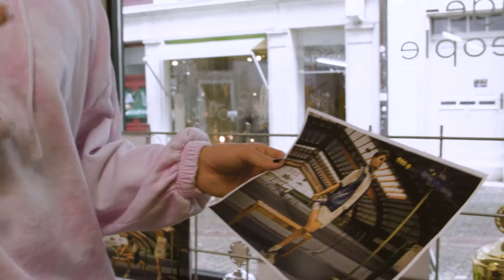KULTURPRIS GWUNNE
Bi jetzt YouTuber worde!

Freuet euch uf in Zuekunft meh vlogs und anderi Gspäss!